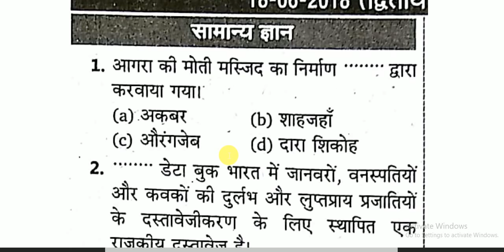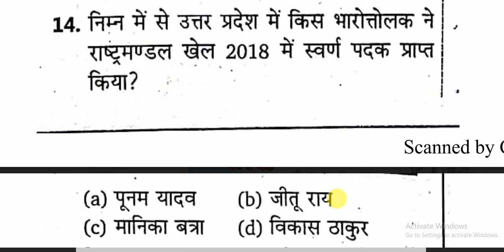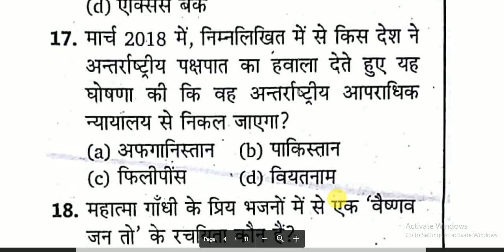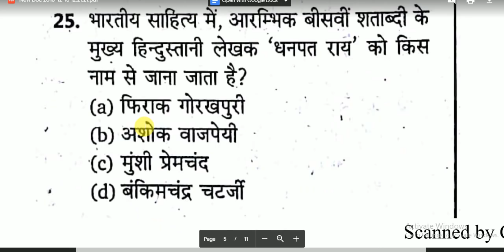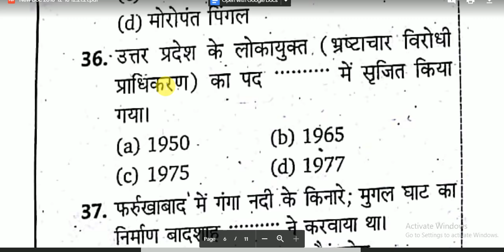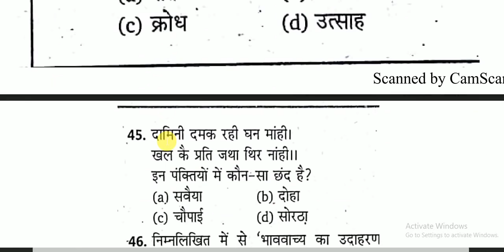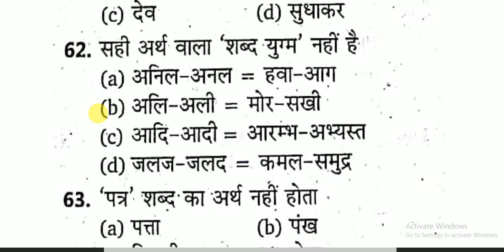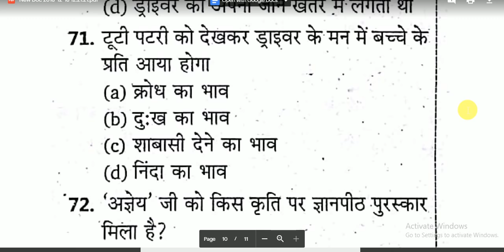UPSSSC --- VDO || # VDO SPECIAL || HINDI + UP GK || 18 - 06 - 2018 || 2ND SHIFT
UPSSSC --- VDO || # VDO  SPECIAL || HINDI + UP GK || 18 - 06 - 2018